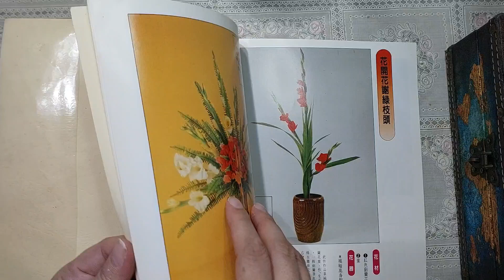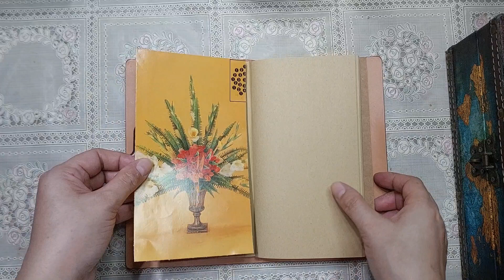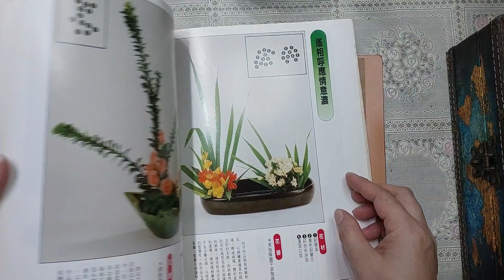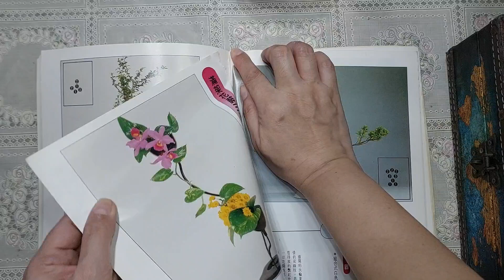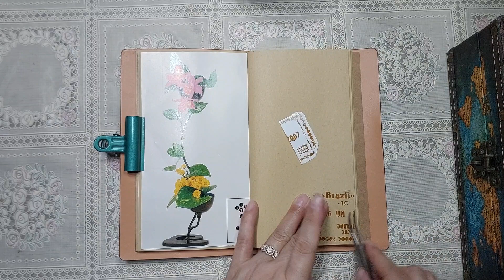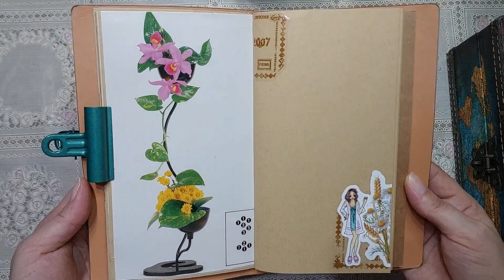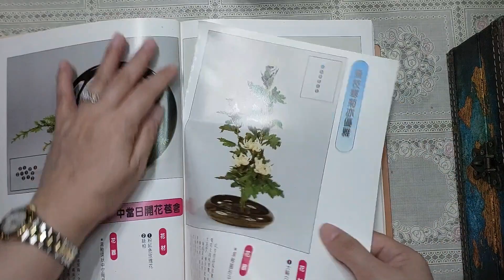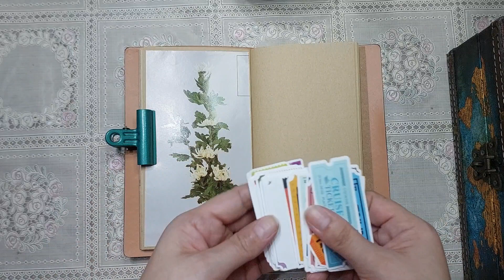part 8 - quick and easy way to decorate a journal with bookpages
Stay Blessed!